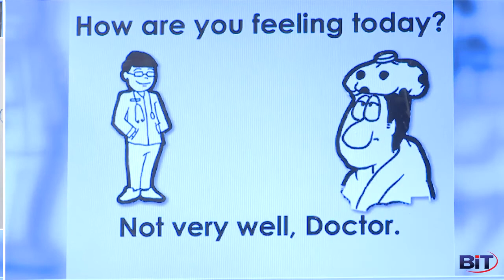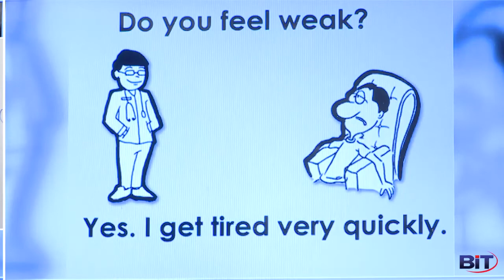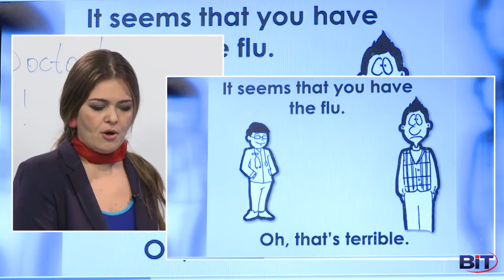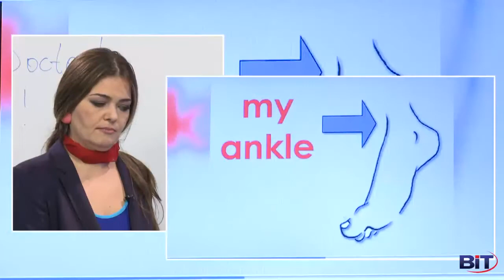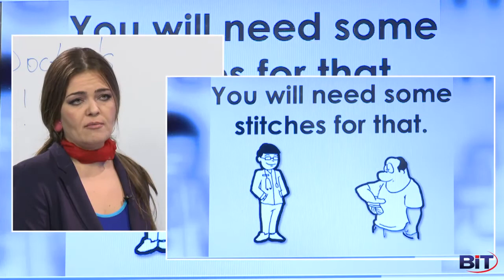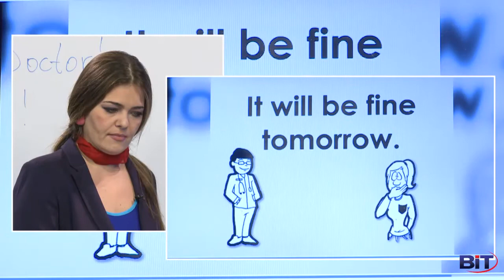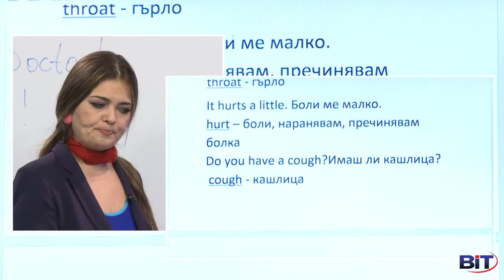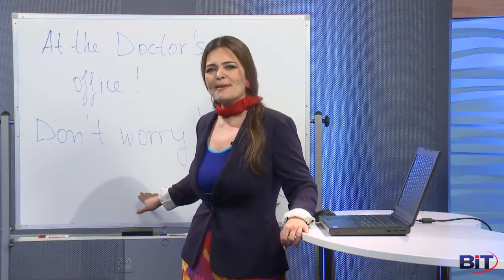В лекарския кабинет - Учи английски с Николая, Епизод 49, Сезон 1 (Old Season)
Ще се подготвим какво да кажем в докторския кабинет (At the Doctor`s office).